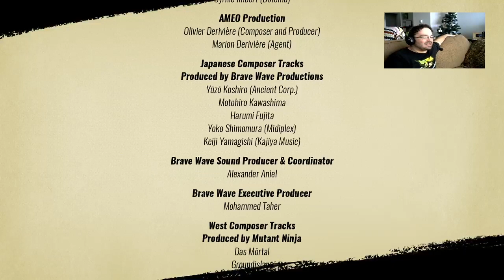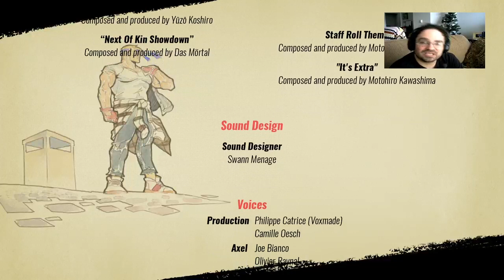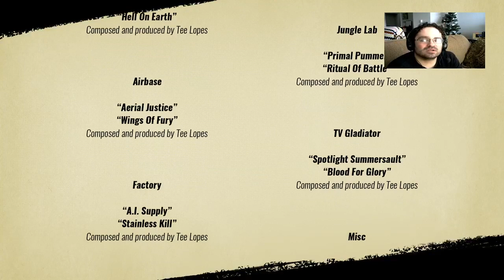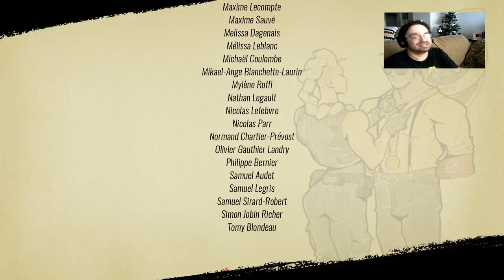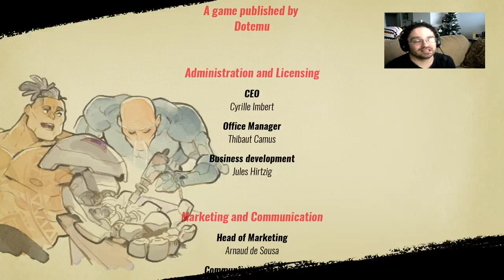SOR4: Punching My Problems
Dealing with disappointment constructively...destructively? VIOLENTLY!